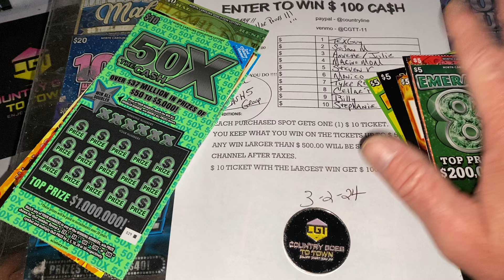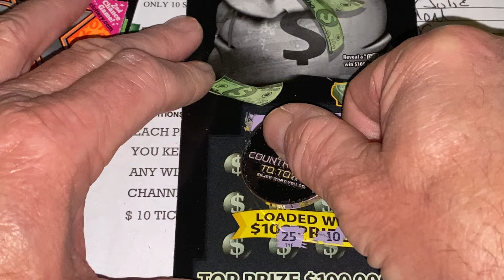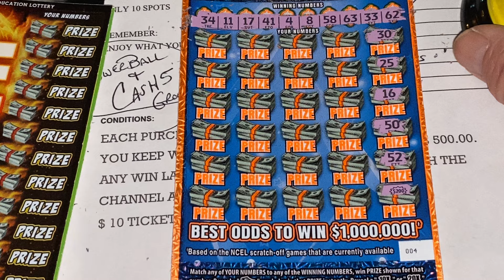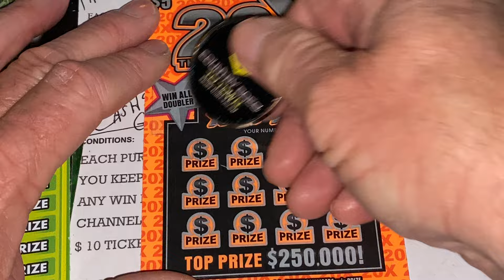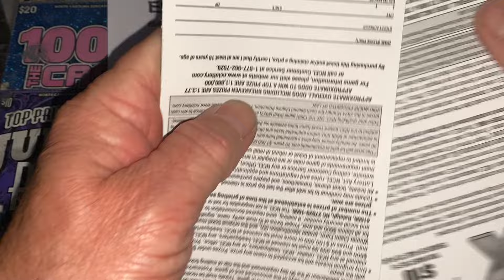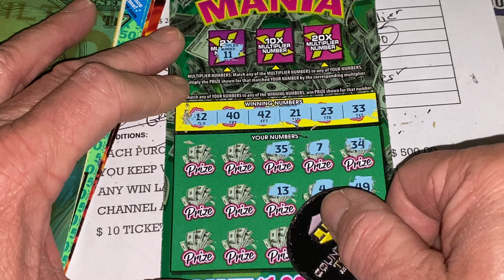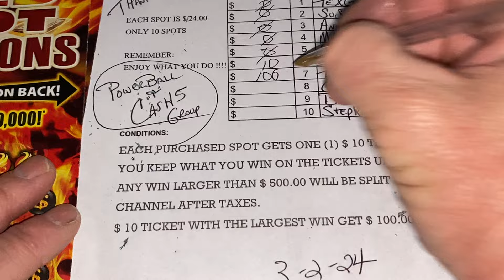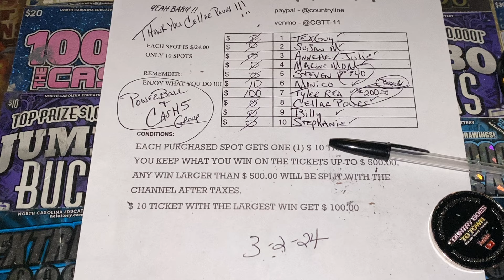OMG🤯PROFIT GAME CONGRATULATIONS TO ALL THE WINNERS AND GOOD LUCK TO ALL OF US TONIGHT. 🛎️🛎️🛎️